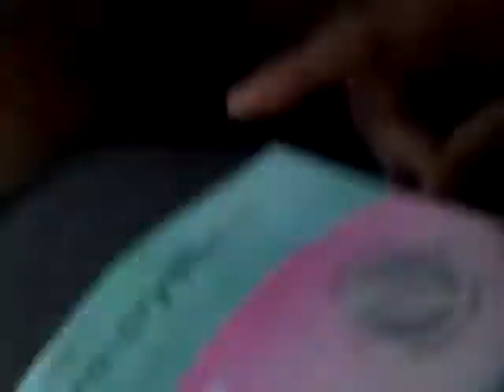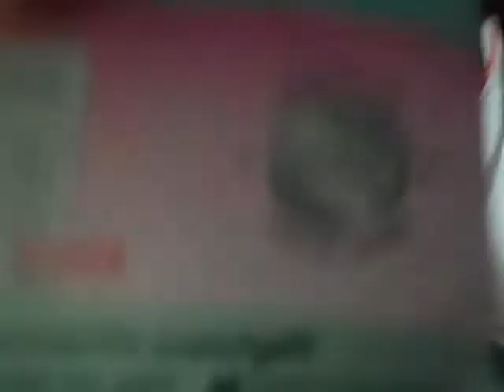i got my Drake shirt!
i got my aubrey shirt after two weeks! . i was soo happy and cried soo much after this. my grandma and octavia are haters. Recorded on September 9, 2010 using a Flip Video camcorder.

for my amazing shirt!